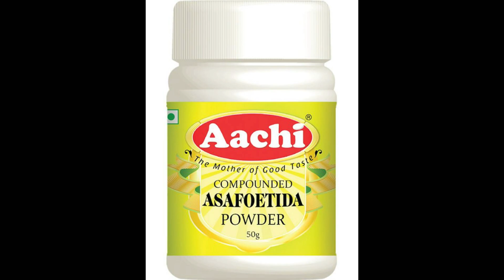மொறு மொறு முள்ளு முறுக்கு இப்படி செஞ்சு பாருங்க | Butter Murukku recipe in tamil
In this video we show you the easy way to prepare crispy Butter muruuku . This can be made instantly in your home , using your household ingredient's alone . We alway's like to buy this murukku in shop for it's taste but when we prepare in home ,it's cost efficient and also hygenic !

INGREDIENT'S REQUIRED

rice flour
udacha kadalai powder
butter
jeera / cumin
salt
required water

Friend's do try this crispy Butter murukku in your home and comment your feedback's in our comment section below .

OUR CHANNEL'S OTHER VIDEO'S ARE

ALL THE BEST FOR YOUR HAPPY COOKING !